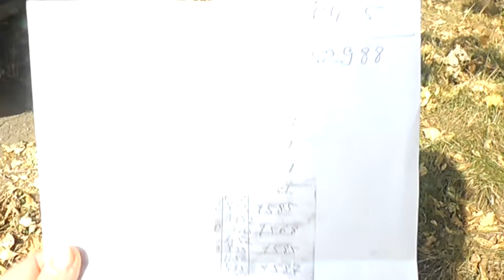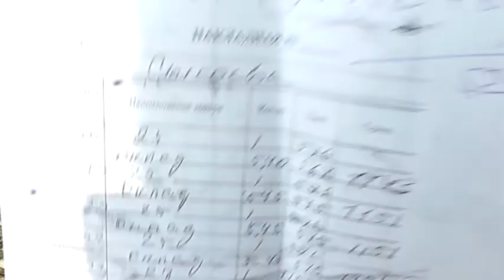Воронежский завод контактной аппаратуры !Как обманывают с зарплатой и уход от налогов !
Вот такие аферисты!